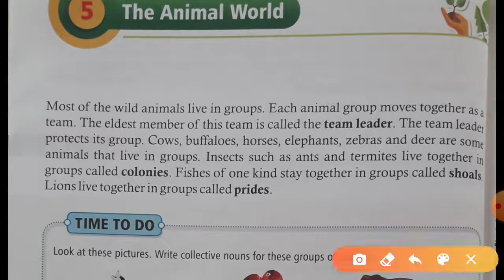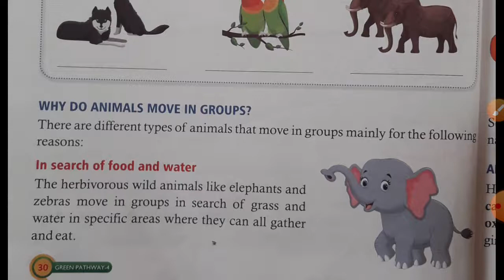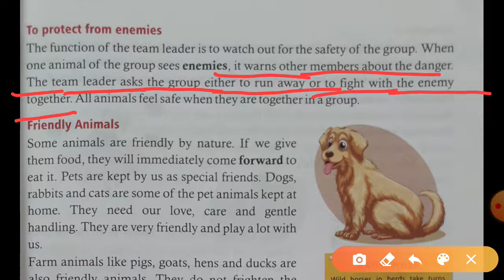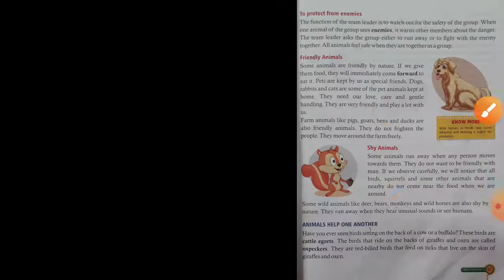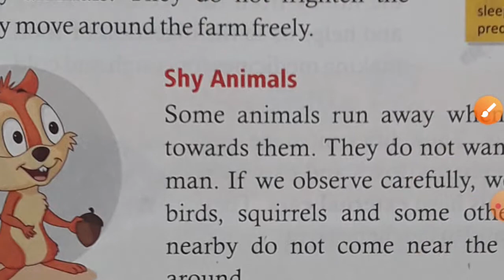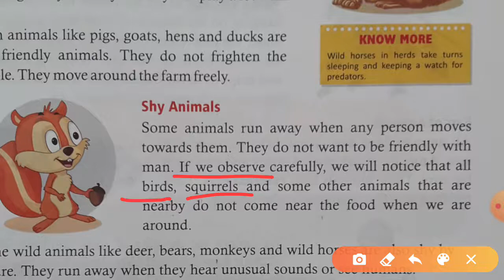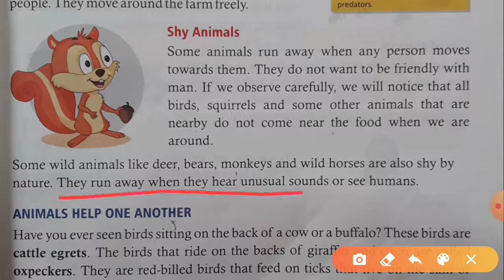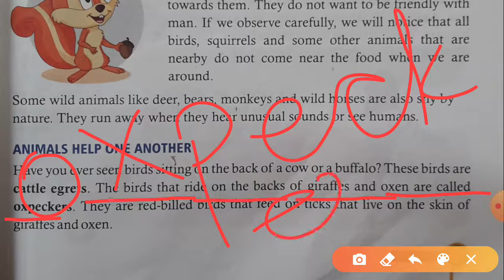E.V.S. ( Class - 4 ) Chapter-5 ( part - 3 )___ The Animal World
Page No. 31 & Questions - 1 & 2